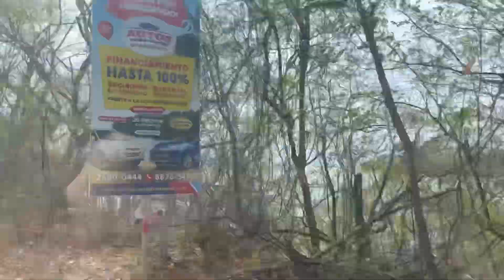Costa Rica Day 4 - Spring Break 2023